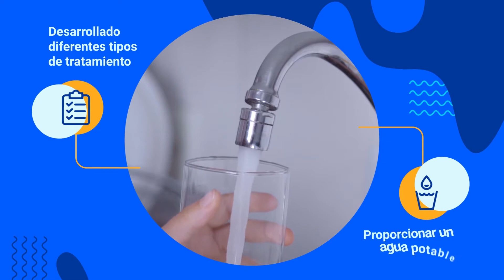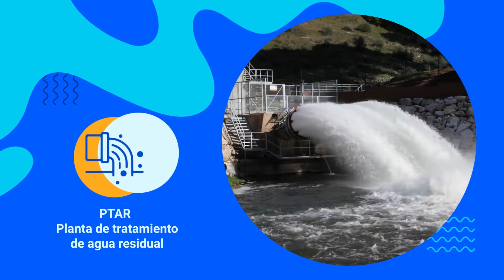Aspectos técnicos de los sistemas de aguas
Este video hace parte de la complementaria Gestionar recursos para la operación de sistemas de agua y saneamiento básico. Para ver todo el programa de formación te invitamos a estar atento a las fechas de inscripción